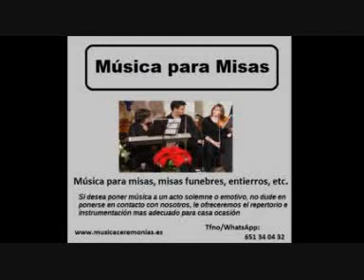musica funerales grupo albacete montealegre del castillo